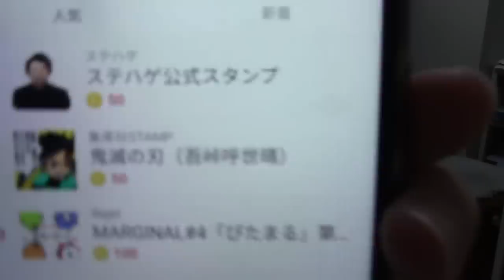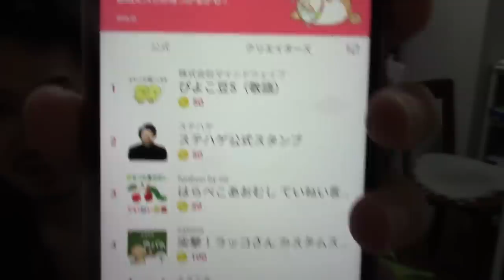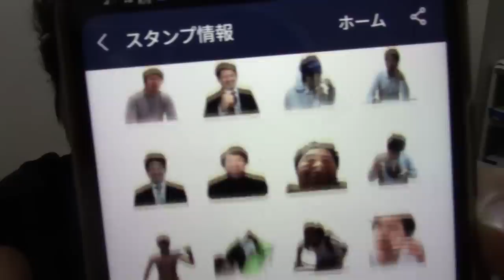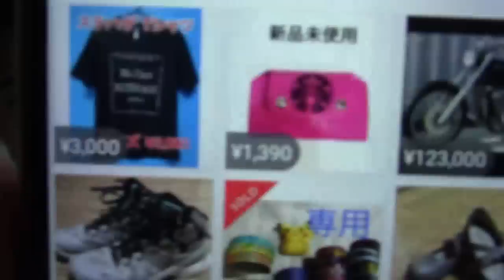ステハゲLINEスタンプが売上ランキング1位を達成した件について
ステハゲオリジナルTシャツ制作決定。詳細は動画の終盤で